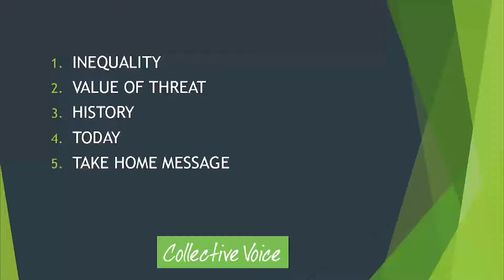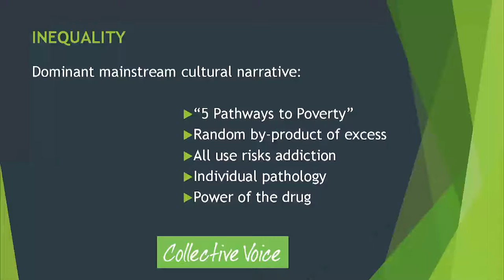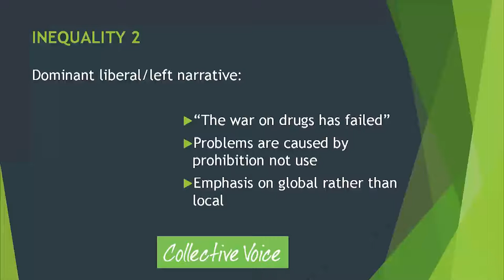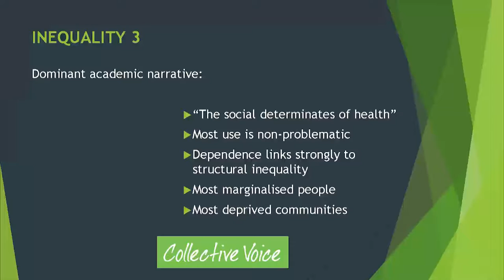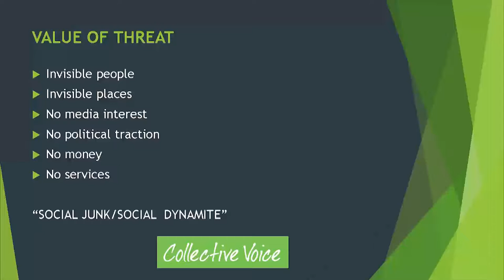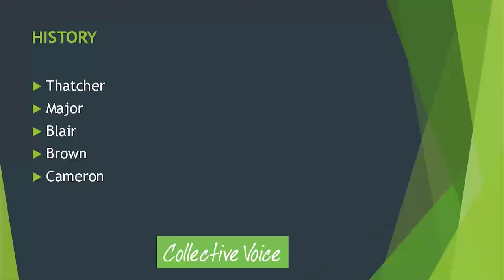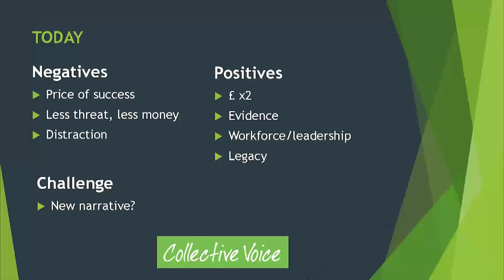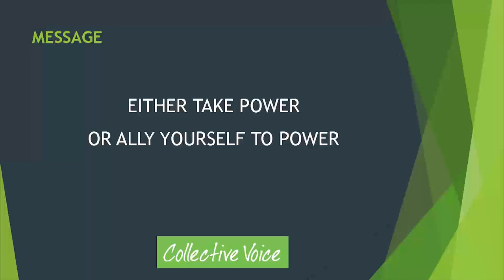Research Matters - Paul Hayes